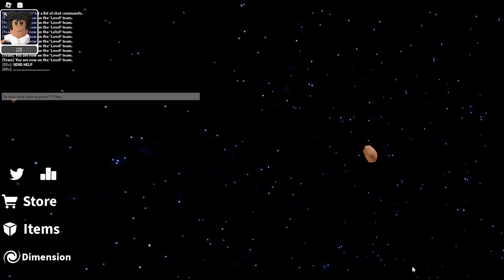playing speedrun 4!